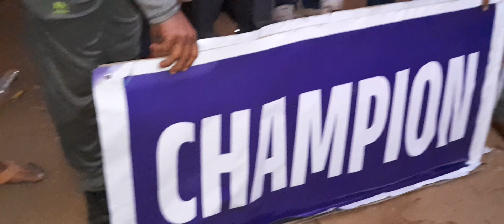jatra tangi makara re cricket khela re subas behera hero kn kahile there sesha jae sunantu